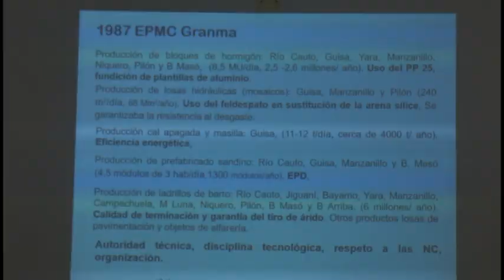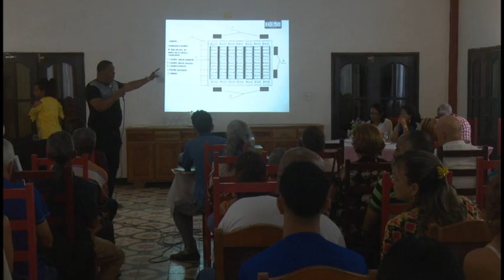Buscan nuevas alternativas para la producción de materiales de construcción en Cuba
La Unión de arquitectos e ingenieros de la construcción desarrolló  en Bayamo un evento nacional para los profesionales vinculados a la producción  de materiales locales  mediante el empleo de técnicas alternativas.

El objetivo del taller  es generalizar las mejores prácticas en el uso de las materias primas locales, desechos industriales y recursos que posibiliten construir viviendas con pequeños gastos.